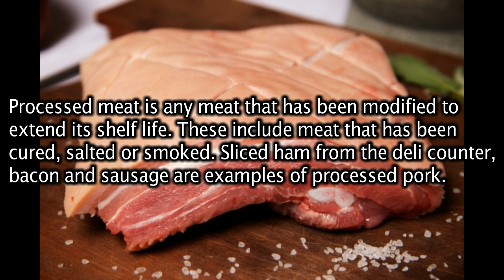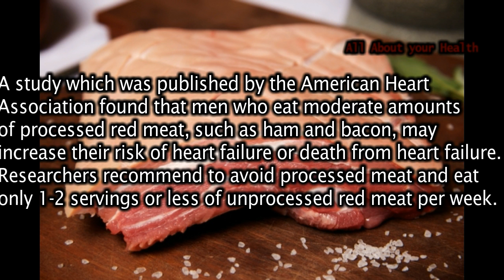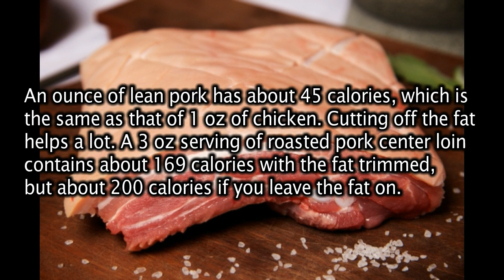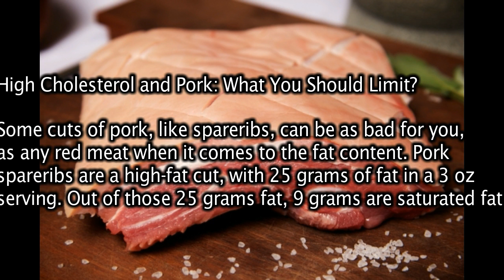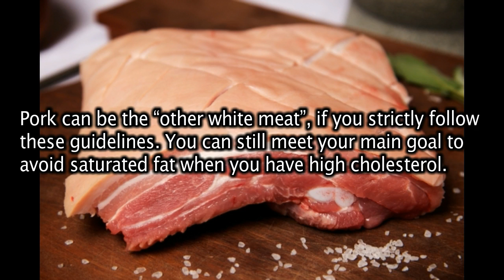Can Eating Pork Increase Your Cholesterol Levels